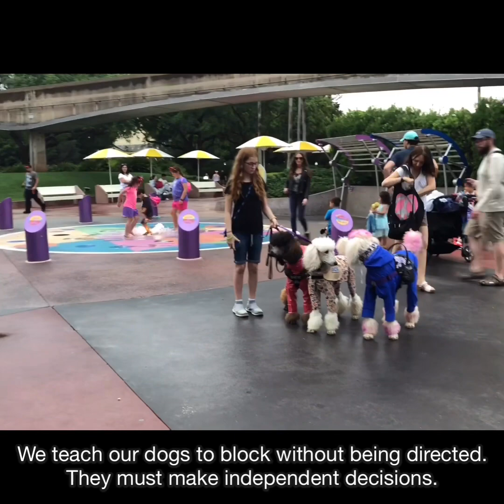Service Dogs Doing Independent Blocking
We asked our 11 year old junior trainer, Khloe, to stand by herself with 3 service dogs (2 of them still in training) while the grownups stayed back. We wanted independent blocks and we wanted the dogs to work as a team if warranted. Khloe was told to give limited direction but use her own judgment. The fully trained dog (in blue) is 3 years old. The smaller white one is about 20 months. The brown dog is nearly a year old.